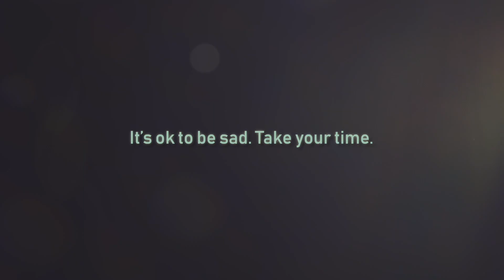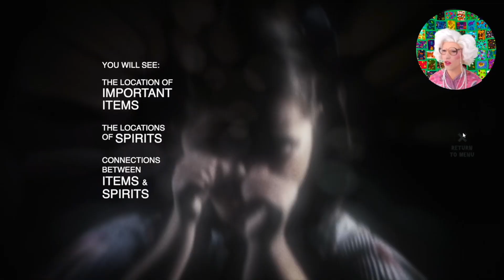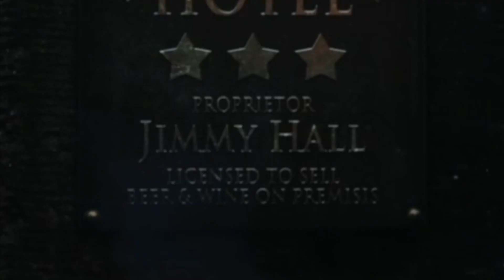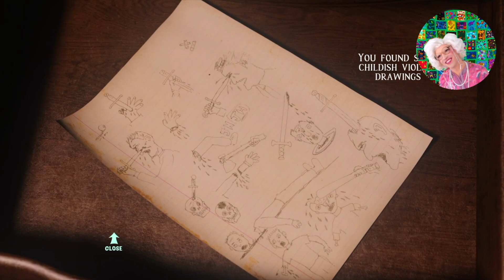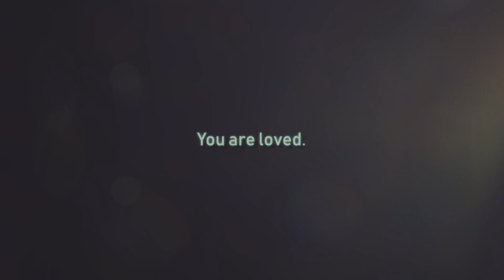GRANNY PLAYS THE SCARIEST GAME EVER MADE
Is At Dead of Night the Scariest Game EVER MADE?

Granny is scared to death of playing At Dead of Night, yet here she is. Playing. Dead. of. Night. An extremely horrifying point and click adventure game where you a play a young woman named Maya stuck in a hotel, trying to avoid Jimmy (a psychopath who wants to murder you) all while you collect little trinkets, talk to ghosts and walk the halls trying to find your way out and piece together what's going on. Also, is it just me or does Jimmy look a LOT like Bill Nye the Science Guy?

If you had a good time, we upload 5 times a week. All of that really helps. - Anthony